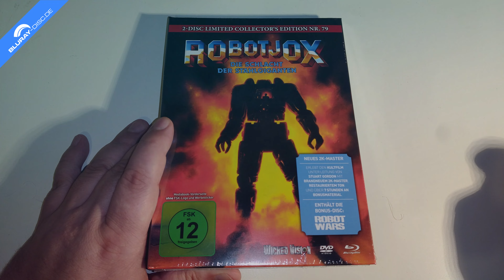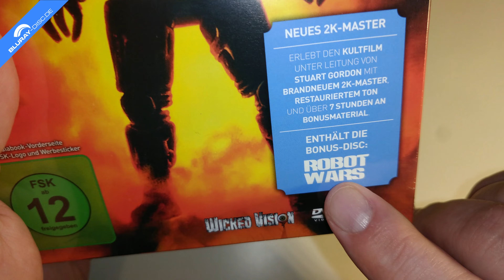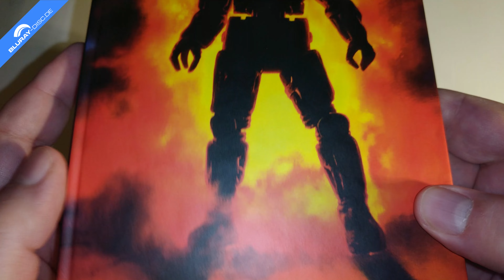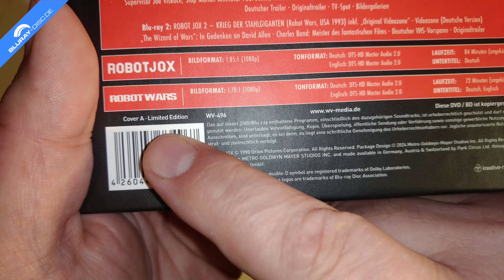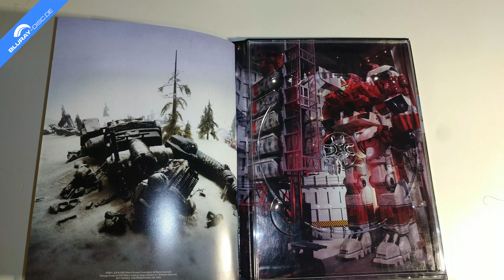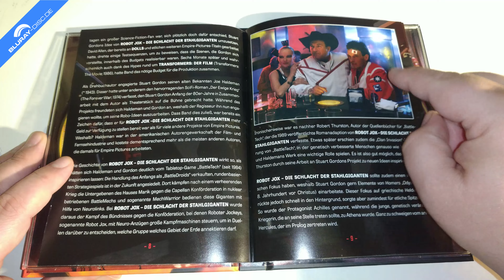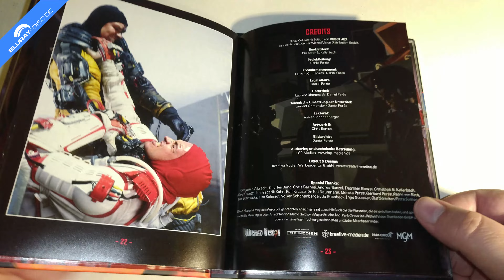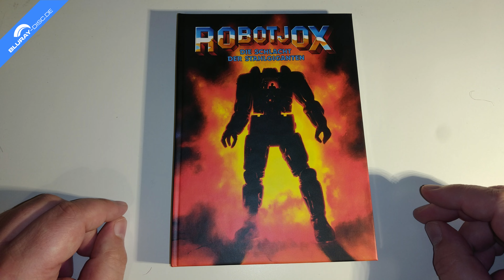Unboxing ROBOT JOX Double Feature (Limited Collectors Edition im Mediabook) von Wicked Vision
Heute packe ich für euch den amerikanischen Action-Science-Fiction Knaller ROBOT JOX aus dem Jahr 1989 aus, der jetzt mit einem brandneuen 2k-Master und verbessertem Ton in vier verschiedenen Mediabooks ausgewertet wird. Die Mediabooks haben obendrein als Bonus noch die Quasi-Fortsetzung "Robot Wars" aka "Robot Jox 2" aus dem Jahr 1993 auf Blu-ray Disc mit an Bord.

Label: MGM Home Entertainment
Vertrieb: Wicked Vision Distribution GmbH
Cast: Anne-Marie Johnson, Carolyn Purdy-Gordon, Danny Kamekona, Gary Graham, Hilary Mason, Ian Patrick Williams, Jason Marsden, Jeffrey Combs, Michael Alldredge, Michael Saad, Paul Koslo, Robert Sampson
Regie: Stuart Gordon
Horror, Action, Science Fiction

Bonus-Film: Robot Wars aka Robot Jox 2 - Krieg der Stahlgiganten:
Cast: Barbara Crampton, Burke Byrnes, Danny Kamekona, Don Michael Paul, J. Downing, James Staley, Juan Garcia, Lisa Rinna, Peter Haskell, Peter Vasquez, Sam Scarber, Steve Eastin, Yuji Okumoto
Regie: Albert Band
Sprachen: Deutsch, Englisch dts-HD Master Audio 2.0
Untertitel: Deutsch, Englisch

Region: A, B, C
Laufzeit: 84 Minuten
Laufzeit Bonusfilm: 72 Minuten
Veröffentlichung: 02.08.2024